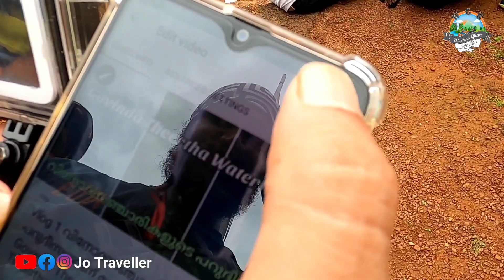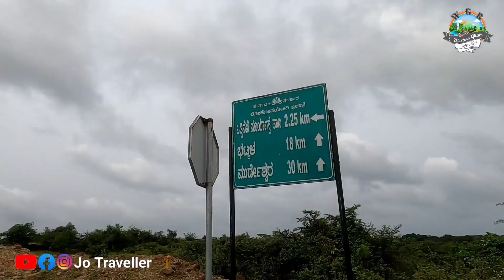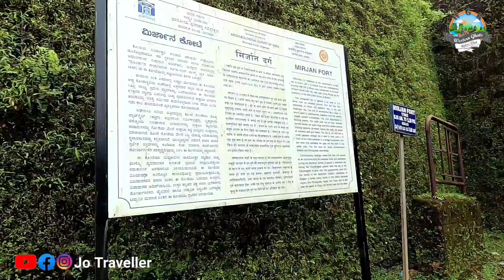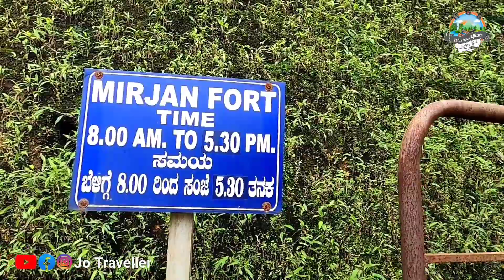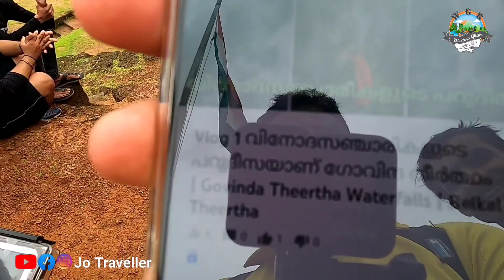Vlog-2 Mirjan Fort - Independence day ride | മിർജാൻ ഫോർട്ട്‌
1) GoPro Hero 8 Black Bundle Pack
2) Waterproof Case Cover
3) Samsung Galaxy A70s
4) Canon M50
5) Tripod for Camera
6) BOYA BY-MM1 Mic for Camera

On the special occasions of 15th August 74 independence day ride with Western Ghats Riders Club.

The Mirjan Fort is located on the west coast of the Uttara Kannada district in the southern Indian state of Karnataka. The fort is located on the banks of the Aganashini River. The mouth of the river is 12 kilometres from the Mirjan village. The fort known for its architectural elegance was the location of several battles in the past. It is about 0.5 kilometres from the NH 66 and 21 kilometres from Gokarna, the famous Hindu pilgrimage centre on the west coast of India.

According to the first historical version, Queen Chennabhairadevi of Gersoppa (under the Vijayanagara Empire) was initially credited with building the Mirjan Fort in the 16th century. She ruled for 54 years and also lived in the fort. During her reign, the port at Mirjan, which is 32 kilometres to the south east of Karwar, was used for shipping pepper, saltpetre and betel nut to Surat. Gersoppa a district annexed to Bednur, was famous for the pepper exported from this region. Consequently, the Portuguese gave the epithet "Rani, the Pepper queen" ("Rainha de Pimenta" in Portuguese) to the Queen of Gersoppa.

The fort is built over an area of about 10 acres. It is built with laterite stones. It was built with high walls and bastions. The fort has four entrances (one main and three subsidiary entrances) and many wells, which are interlinked and with access channels leading to the circular moat (used as a defence measure to protect the fort) that once fully surrounded the fort, and leading to the canal works outside the fort's limits. At each entrance, there are wide steps to enter the fort. The fort is double-walled and has high turrets on the bastions. It is now seen mostly in ruins but is being restored by ASI to some extent. The ruins have been inferred as remnants of a secret passage, entry doors, a darbar hall and a market place. Stone images of Hindu gods and goddesses are also seen under a large tree.